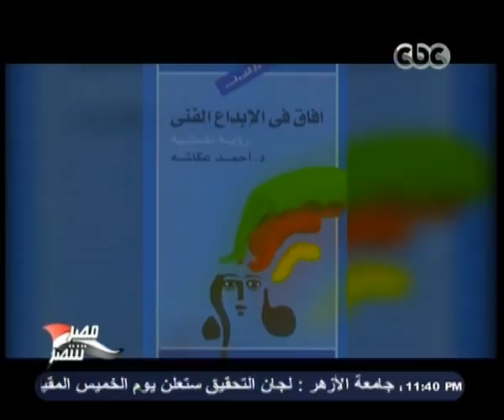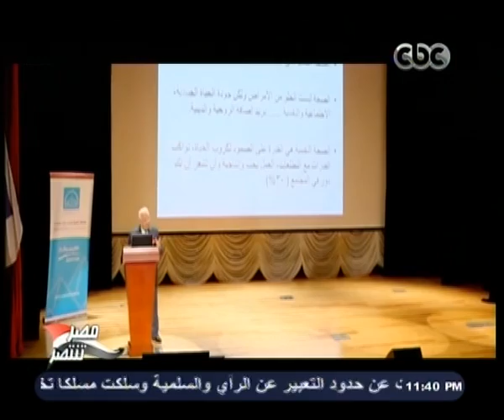Behodoo2 - بهدوووء -28-10-2013 -الحلقة الكاملة#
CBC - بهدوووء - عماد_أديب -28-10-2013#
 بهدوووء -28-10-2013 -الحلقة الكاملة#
ضيف الحلقة
الدكتور / أحمد عكاشة